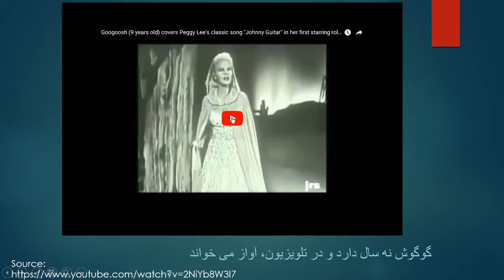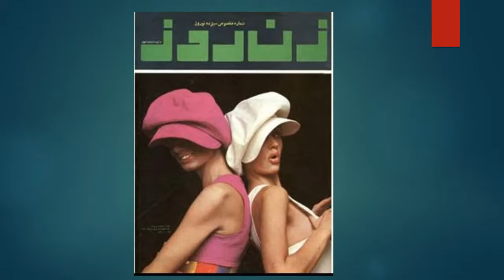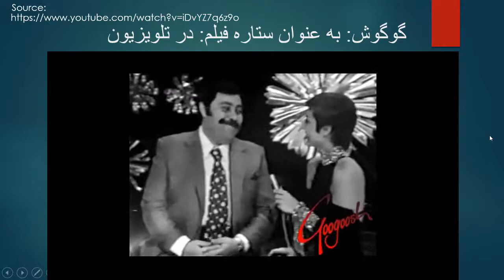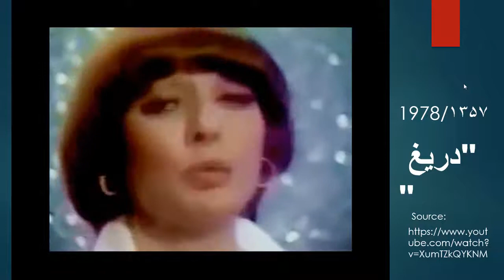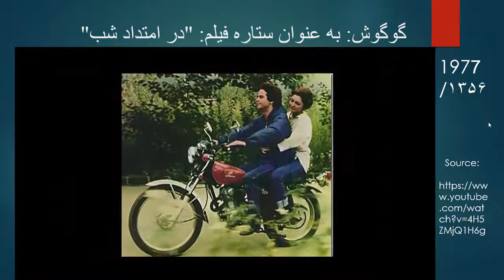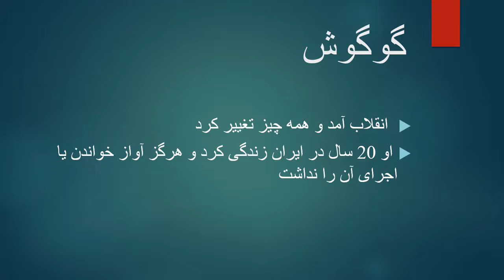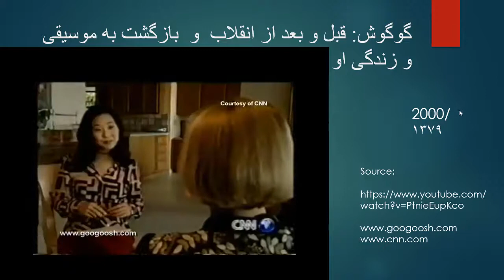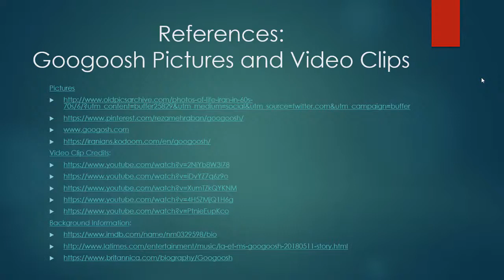Googoosh Presentation from UMD by Sean McCarthy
A biographical exploration of Googoosh's life from a young child to present, in the Persian language.  Presentation originally given at the 2017 Persian Summer Institute at the University of Maryland, College Park.